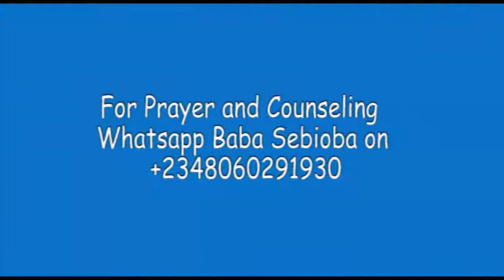HOUR OF RECSURECTION 2019